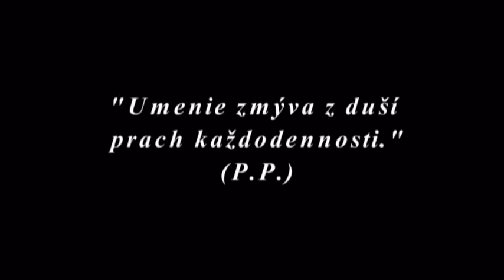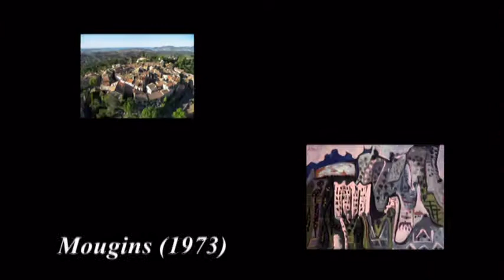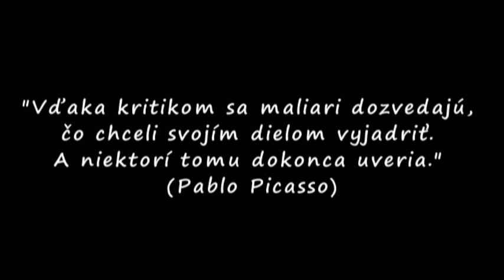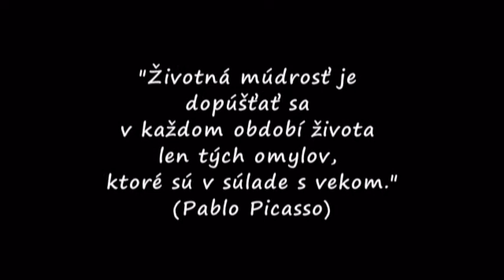Pablo Picasso - Maľoval a miloval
stručne o jednej z najväčších osobností 20. storočia